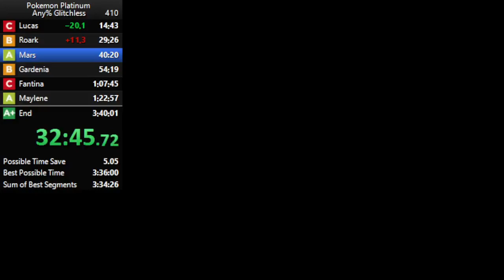That stinks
Massive amounts of "call an ambulance but not for me" vibes in this video.